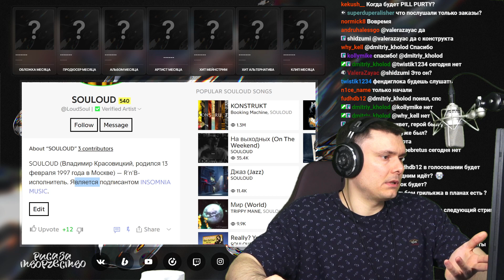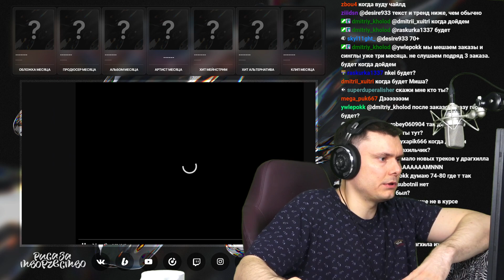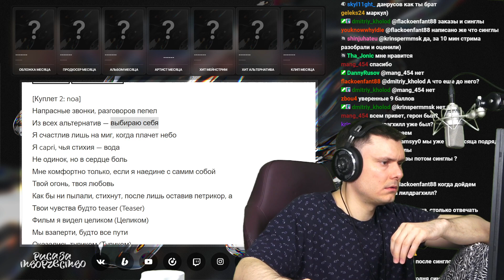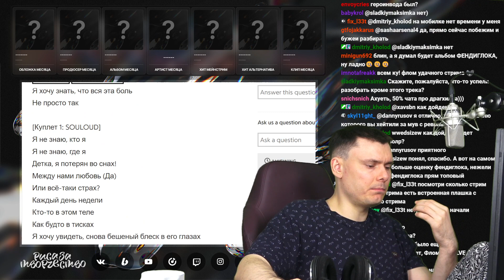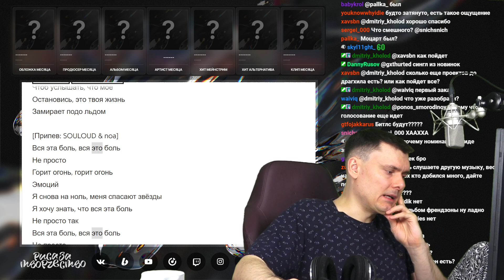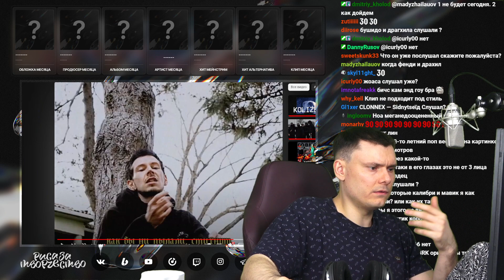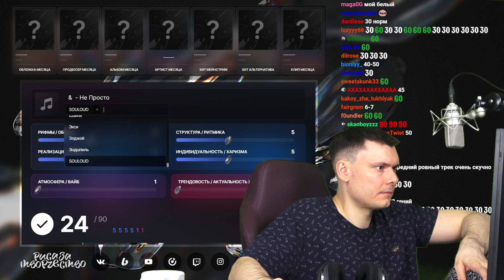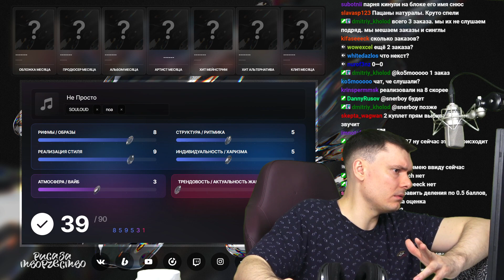SOULOUD & noa - Не Просто | Реакция и разбор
Разбор трека SOULOUD & noa - Не Просто от "Риса за Творчество" (Реакция)